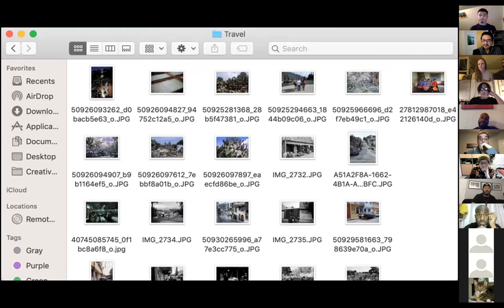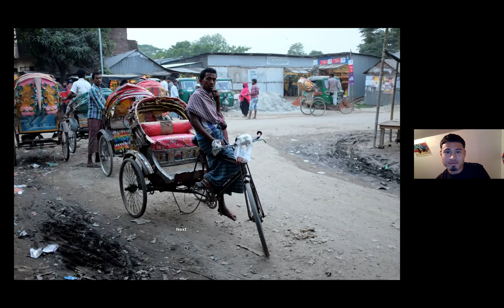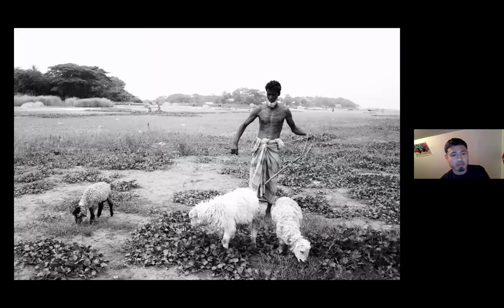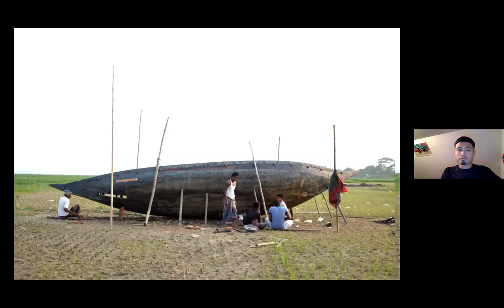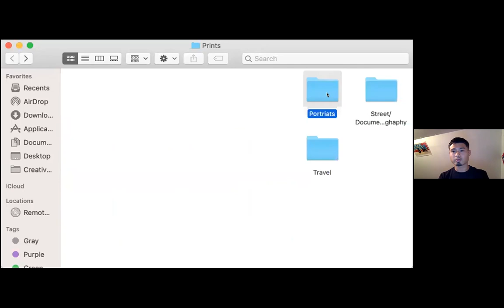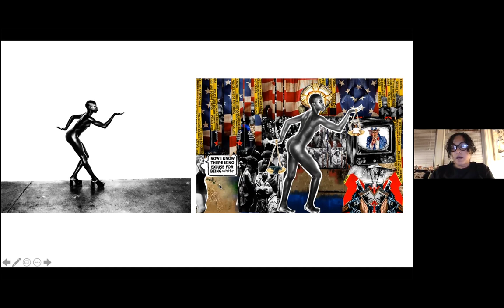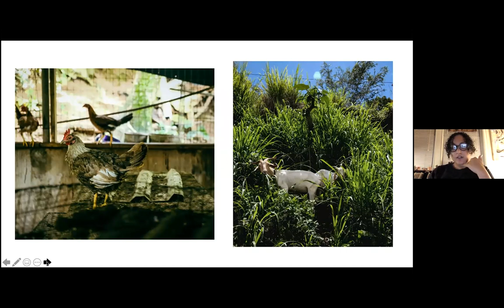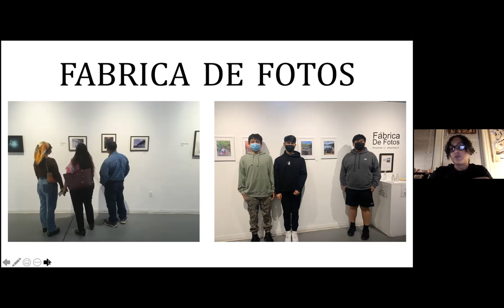Third Thursdays with Tamara Torres and Abbas Wiswall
Our December Third Thursdays talk feature two artists who work both in Trenton and internationally, acclaimed artist Tamara Torres, and documentary photographer, Abbas Wiswall. Join us on Zoom on December 16th.

Tamara Torres is an Afro-Latina feminist artist, through an acquaintance who worked at a one-hour photo shop, she was introduced to her first camera at age 13 and her photographs evolved over time into collages of images, text, symbols, and abstract paintings. Without formal training, but with support from important mentors at critical junctures in her career, Torres has exhibited her art in New York, Philadelphia, Chicago, London, Edinburgh, Italy, and Toyko, International Art Fair.

Abbas Wiswall’s work documents life in Trenton and abroad, recent trips have been to Mecca, in Saudi Arabia, Yemen, and Bangladesh.

Third Thursdays is a monthly artist talk from the JKC Gallery. This season’s shows will all be in-person and virtual simultaneously. It is curated and moderated by artists, Heather Palacek and Habiyb Shu’Aib, and hosted by Michael Chovan-Dalton, Director of the JKC Gallery.

-Michael Chovan-Dalton / JKC Gallery Director